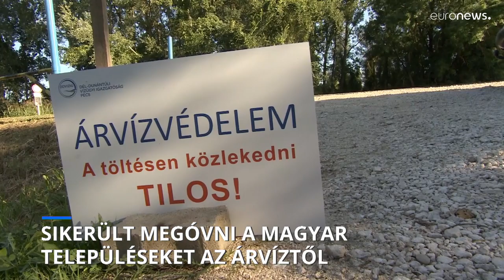Hála a felkészülésnek sikerült megóvni az árvíztől a Drávánál fekvő településeket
Óránként dőlnek meg a rekordok a Dráván és a Murán. Ez az árvíz azonban nem olyan, mint a katasztrófafilmekben, köszönhetően a megfelelően kiépített védvonalaknak és a jól időzített felkészülésnek.